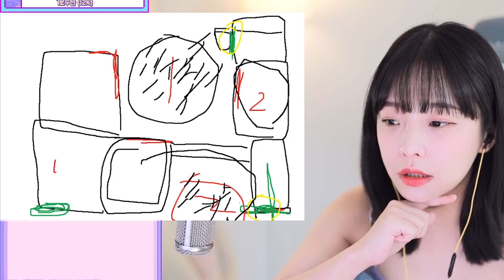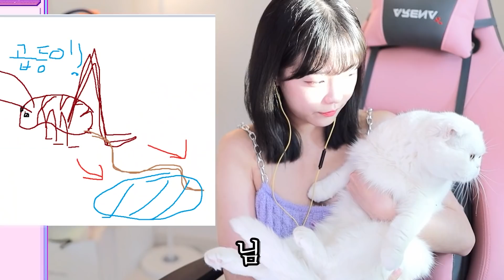더듬이 자르지마라!! 내 새끼 방향감각 잃는다!!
'김하콩' 유튜브 구독! 좋아요! 댓글 많이 부탁드려요~~!
아프리카tv '김하콩' 생방송에 놀러오세요💖